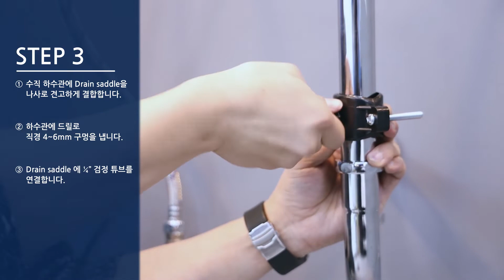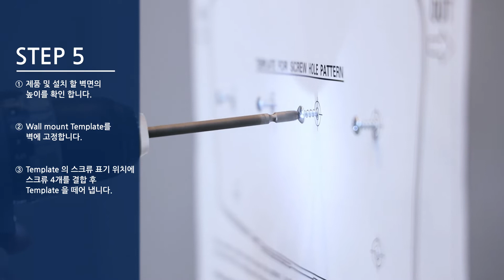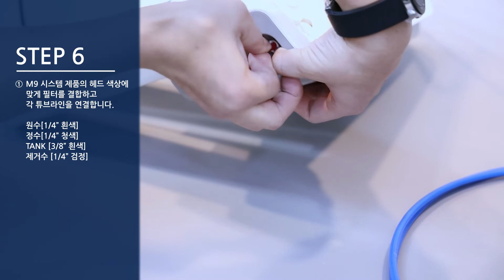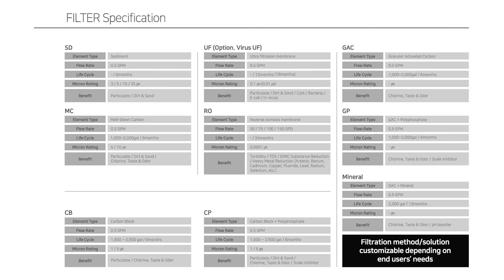마이크로필터 M9 SYSTEM HANGER 설치방법_KR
M9 SYSTEM HANGER 설치 방법 / 필터 교체 (분리) 방법
√ 일반 가정에서도 누구나 쉽고 간편하게 설치 가능한 M9 SYSTEM

MICROFILTER
M9 SYSTEM HANGER installation method / filter replacement method